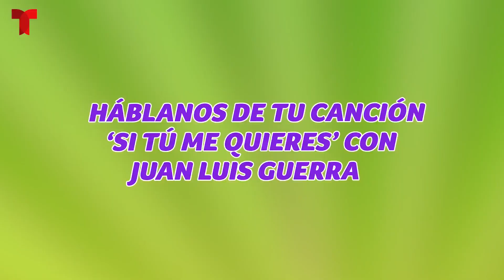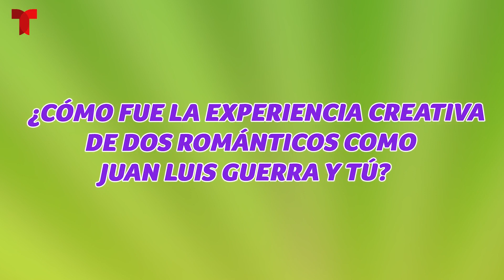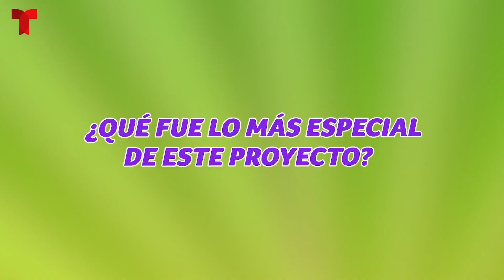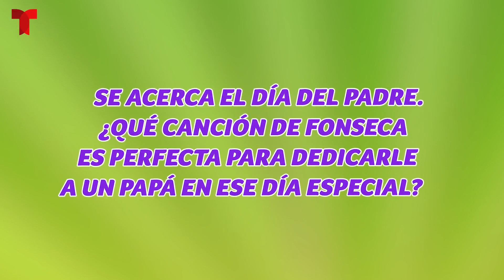Las canciones de Fonseca que él también dedicaría | En Casa Con Telemundo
El cantautor colombiano habló en exclusiva sobre su relación profesional y gran admiración por el maestro Juan Luis Guerra, con quien recientemente colaboró en la canción 'Si tú me quieres'. Fonseca también dio detalles sobre su próxima gira por los Estados Unidos y respondió a una serie de preguntas sobre sus canciones. Además, reveló cuáles de sus temas dedicaría en ocasiones especiales como el Día del Padre.